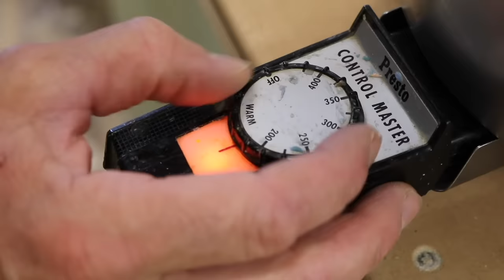How to Build an Outdoor Kitchen: Start to Finish!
In this video I give an overview of how I built an outdoor kitchen cabinet and countertop with a sink for my backyard.  Since then it has held up great and we have had a lot of fun using it.  I hope this inspires you to create something similar for your home.

Rugged. Authentic. Reliable. Timeless.